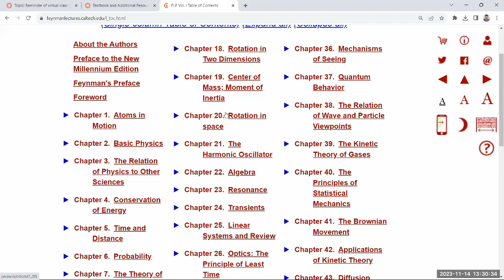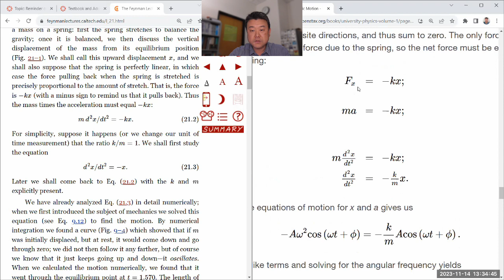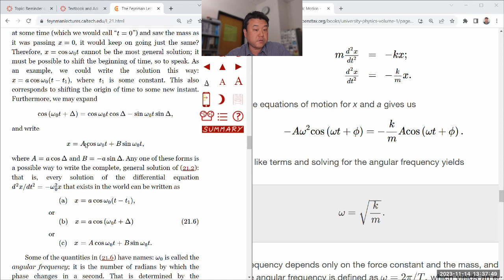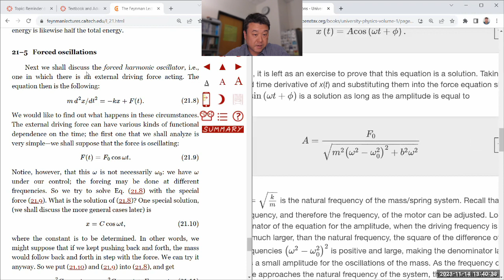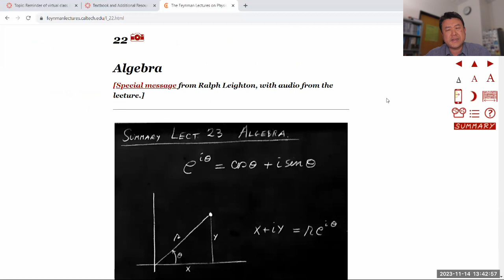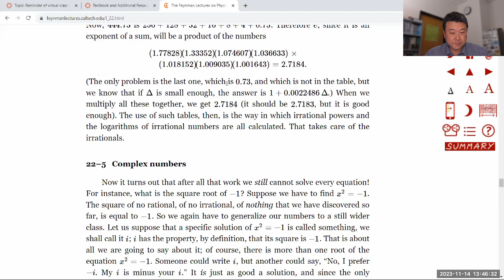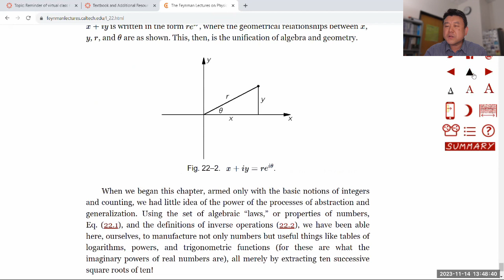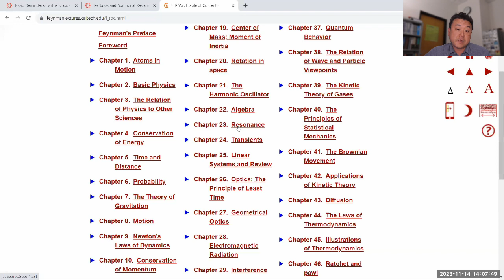Physics 4A - Damped SHO with Complex Exponentials (with Feynman Lectures and OpenStax Univ Physics)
Recording from Fall 2023 PHYS 4A class.